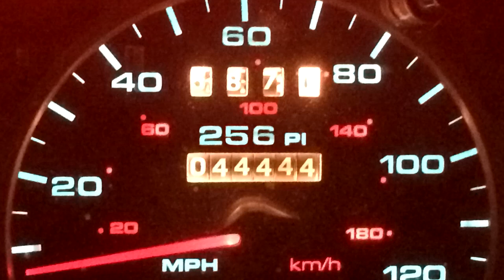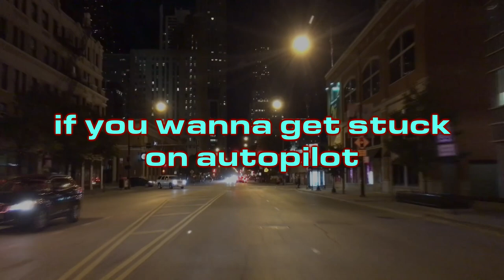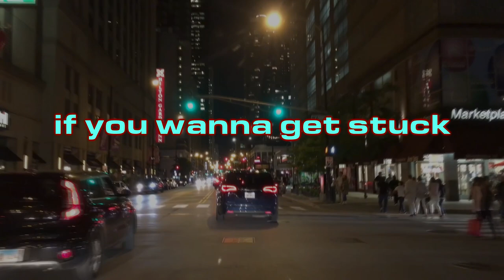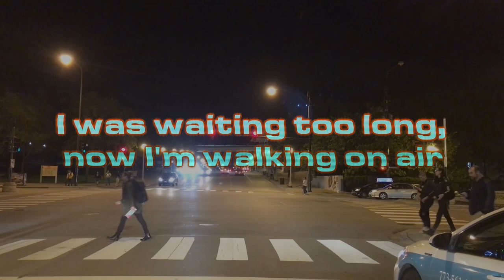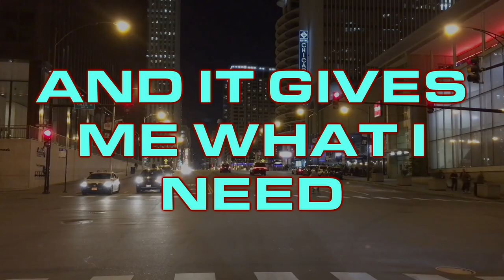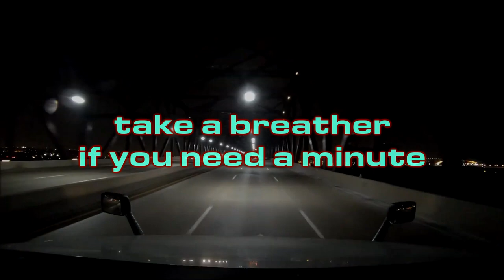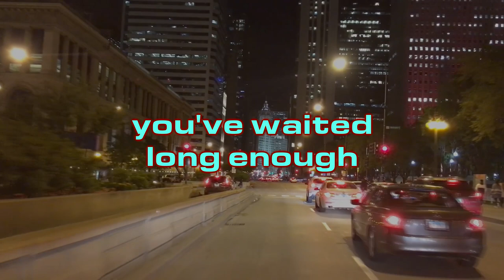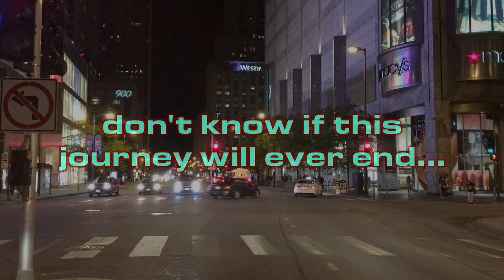256 Pi - 044444 (Full Album Stream & Lyric Video)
The entire new 7th album, on YouTube, with continuous mix and lyrics onscreen.

0:00 Autopilot
4:47 Expand
10:06 Nightwalk
14:50 Drive?
18:45 Miles Per Hour (Ignition)
20:00 Miles Per Hour
30:21 Refill
33:01 Neverend

Common critique I saw of this album was that the vocoders I used throughout made it hard to understand what I was saying. So here's something to help remedy that. Also feel free to right click the video and pick "Loop" if you want to hear Neverend segue into Autopilot :)